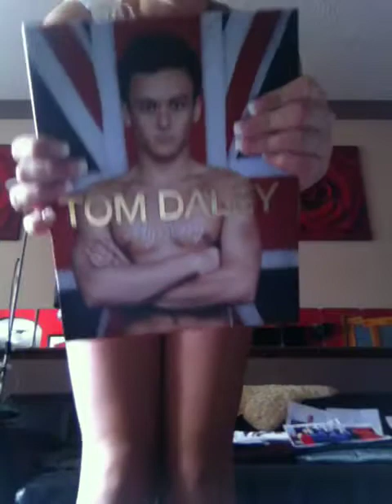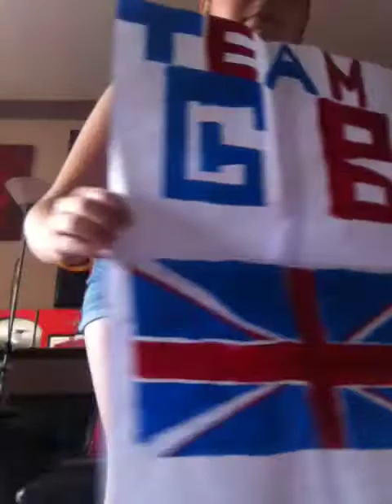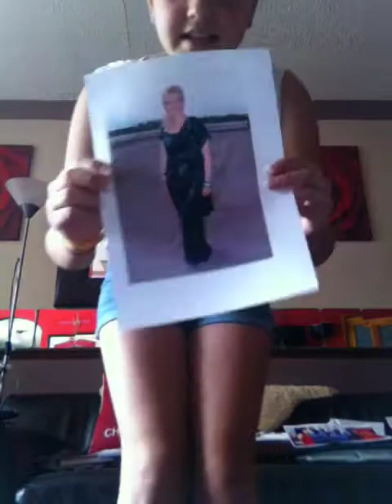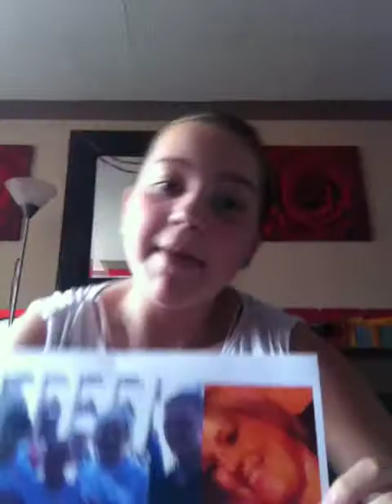GoTom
support to Tom Daley in the olympics